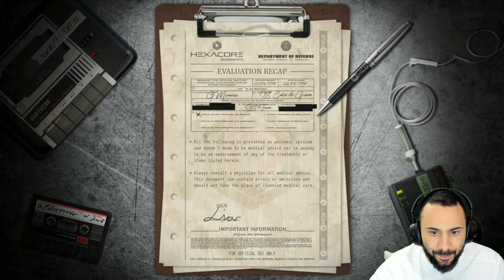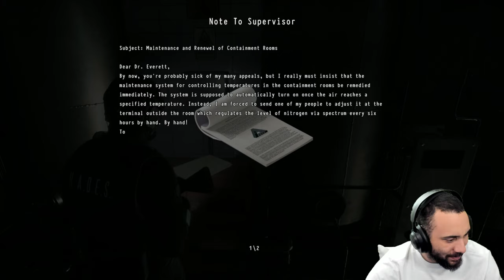Can We Survive This Survival Horror Game? DAYMARE 1998 Gameplay Part 1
DAYMARE: 1998 is a third-person survival horror game that recreates the mood of iconic titles from the '90s, with a fresh storyline. An incident that turns a small town into a deadly zone, three characters to play with and little time to find the truth, before its mutated citizens abruptly end your mission.

Important Links!!